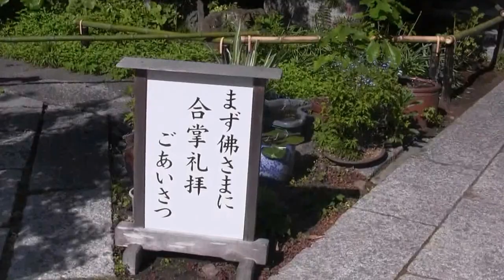タイトル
2013/05/03にアップロード